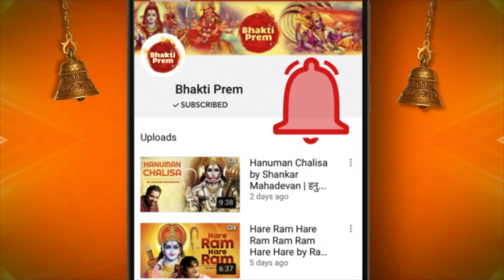Shirdi Wale Sai Baba | Amar Akbar Anthony | Mohd Rafi | Ft. Rishi Kapoor | Sai Baba Song |Sai Bhajan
Sing Along Sai Bhajan "Shirdi Wale Sai Baba शिरडी वाले साई बाबा"
 (from the film "Amar Akbar Anthony"), sung beautifully by Mohd Rafi, the song featuring Rishi Kapoor and Nirupa Roy. May Sai Baba shower His blessings on you.

Singer: Mohammed Rafi
Music Director: Laxmikant Pyarelal
Lyricist: Anand Bakshi

Movie Cast & Crew:
Producer: Manmohan Desai
StarCast: Vinod Khanna, Amitabh Bachchan, Rishi Kapoor, Neetu Singh, Parveen Babi, Shabana Azmi, Nirupa Roy, Pran, Jeevan

Popular Sai Baba Aarti & Bhajan Videos :

⦿ Sai Baba Chant by Lata Mangeshkar - Bolo Sai Mann Se Sai

SAI BABA

Sai Baba of Shirdi, also known as Shirdi Sai Baba, is regarded by his devotees as a saint, a fakir, a satguru and an incarnation of Lord Shiva.

He is revered by both his Hindu and Muslim devotees during, as well as after his lifetime. Saibaba is also revered as an incarnation of Sri Dattatreya and considered as Saguna Brahma.

He preached the importance of realization of the self and criticized love towards perishable things.

His teachings concentrate on a moral code of love, forgiveness, helping others, charity, contentment, inner peace, and devotion to the God and guru.

Sai Baba also condemned distinction based on religion or caste. His teaching combined elements of Hinduism and Islam: he gave the Hindu name Dwarakamayi to the mosque in which he lived, practised both Hindu and Muslim rituals, taught using words and figures that drew from both traditions, and took samadhi in Shirdi.

Importance of Shirdi Sai Temple :

Samadhi of Sai Baba :

Importance of Shirdi Sai temple is that it houses the Samadhi temple of this great saint, where the sacred body of Sai Baba is preserved along with the articles handled by Sai Baba are displayed in the special showroom. All the rituals comprising the worship of this great saint, such as for Abhishek and the days four Aaratis are performed here.

The Samadhi of Sai Baba is built with white marble stones and the railings around the Samadhi are adorned with ornamental decorations. There is an idol of Sai Baba in this temple, which is carved out of Italian marble and was built by late Balaji Vasant in the year 1954.

The temple had an assembly hall, which can accommodate 600 devotees.

The temple opens in the morning at around 5 am for the morning prayers and closes at 10 pm for the night prayers. The daily routine of the temple starts at 5 am in the morning for Bhoopali, which is a morning song and closes at 10p.m. at night for Shejarati, which is a night song.

Song Lyrics:

Zamane Mein Kahan Tooti Hui Tasveer Banti Hai
Tere Darbar Main Bigdi Hui Takdeer Banti Hai

Tareef Teri Nikli Hai Dil Se
Aayi Hai Lab Pe Ban Ke Qawwali
Shirdi Wale Sai Baba Aaya Hai Tere Dar Pe Sawali
Lab Pe Duayein, Aakhon Main Aansu
Dil Main Ummeedein Par Jholi Khaali
Dar Pe Sawali, Aaya Hai Tere Dar Pe Sawali
Sawali Baba,,

O Mere Sai Deva, Tere Sab Naam Lewa
Juda Insan Saare Sabhi Tujhko Hain Pyare
Sune Fariyad Sabki, Tujhe Hai Yaad Sabki
Bada Ya Koi Chhota, Nahi Mayus Lauta
Amiron Ka Sahara, Garibon Ka Ghuzara
Teri Rehmat Ka Kissa Bayan Akbar Kare Kya
Do Din Ki Duniya, Duniya Hai Gulshan
Sab Phool Kaante Tu Sab Ka Mali Hey

Khuda Ki Shaan Tujhme, Dikhein Bhagwan Tujhme
Tujhe Sab Maante Hain, Tera Ghar Jaante Hain
Chale Aate Hain Daude Jo Khush Kismat Hain Thode
Yeh Har Raahi Ki Manzil, Yeh Har Qashti Ka Saahil
Jise Sab Ne Nikala, Use Toone Sambhala
Tu Bichhdon Ki Milaaye, Bujhe Deepak Jalaaye
Yeh Gham Ki Raatein, Raatein Yeh Kaali
Inko Bana De Eid Aur Diwaali